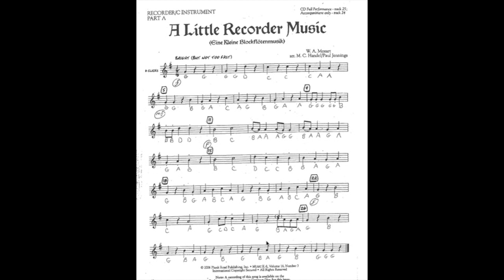Recorder: (GABCD) A little recorder music